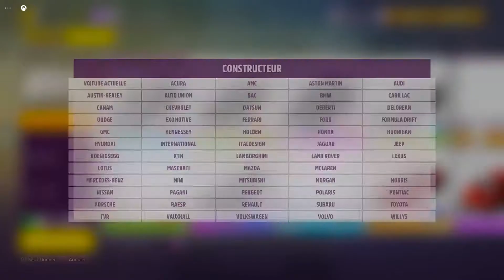FH5 |Apprendre le Drift tout en gagnant un max de CREDITS et de voitures!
Vidéo à but d'entraide pour ceux qui aimeraient évoluer dans la customisation de véhicule et progresser dans la difficulté du jeu (IA) ou en versus.
Je ne me prétends en rien expert ou préparateur.
Je veux que partager une expérience entre joueurs.